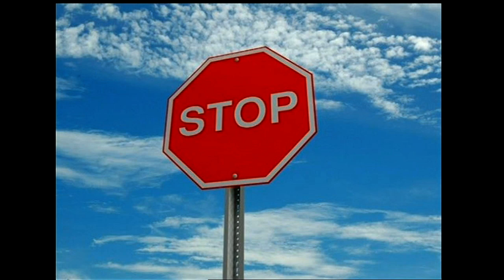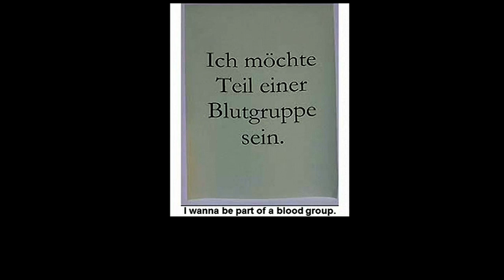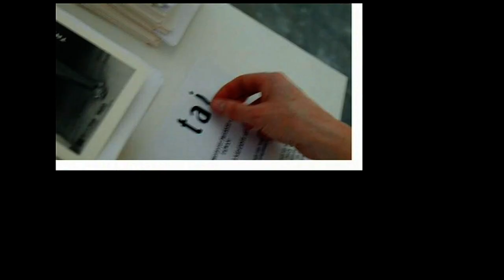TEDxVienna-Johannes Grenzfurthner-On how to subvert subversion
Johannes Grenzfurthner is an artist, writer, curator, and director. He is the founder of monochrom, an internationally acting art and theory group. He holds a professorship for art theory and art practice at the University of Applied Sciences in Graz, Austria. He is head of the "Arse Elektronika" festival in San Francisco, host of "Roboexotica" (Festival for Cocktail-Robotics, Vienna and San Francisco), and co-curates the Paraflows Symposium in Vienna. He gave talks at SXSWi, O'Reilly ETech, FooCamp, Maker Faire, HOPE, Chaos Communication Congress, Google (Tech Talks), ROFLCon, Ars Electronica, Transmediale, Influencers or the Neoteny Camp Singapore.?He and his project have been featured in New York Times, Spiegel, San Francisco Chronicle, CNN, Reuters, Slashdot, Boing Boing, LA Times, NPR, ZDF, Gizmodo, Wired, Süddeutsche Zeitung, CNet or the Toronto Star. Recurring topics in Johannes' artistic and textual work are contemporary art, activism, performance, humor, philosophy, postmodernism, media theory, cultural studies, sex tech, popular culture studies, science fiction, and the debate about copyright.

In the spirit of ideas worth spreading, TED has created a program called TEDx. TEDx is a program of local, self-organized events that bring people together to share a TED-like experience. Our event is called TEDxVienna, where x = independently organized TED event. At our TEDxVienna event, TEDTalks video and live speakers will combine to spark deep discussion and connection in a small group. The TED Conference provides general guidance for the TEDx program, but individual TEDx events, including ours, are self-organized.